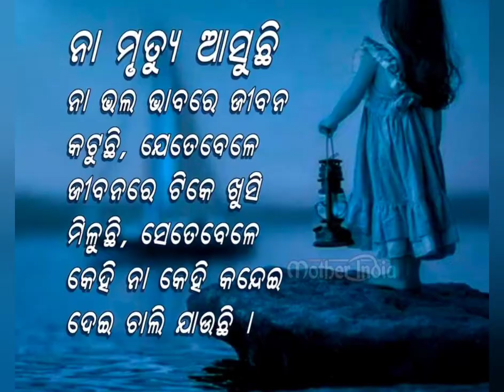September 23, 2022